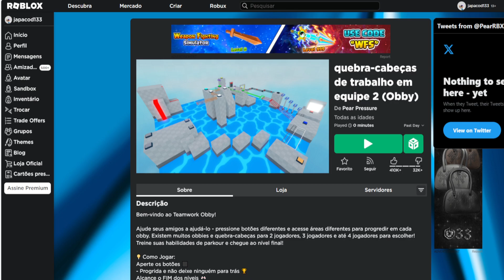CORRE QUE AINDA DA TEMPO DE PEGAR ESSE Limited UGC GRÁTIS [Cartola Arco-Íris] ROBLOX EVENTO 2023